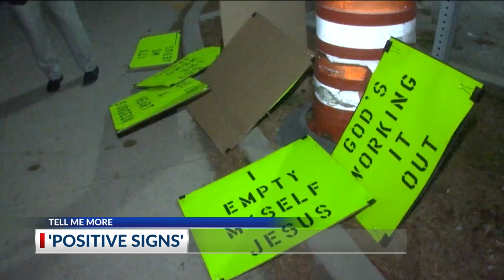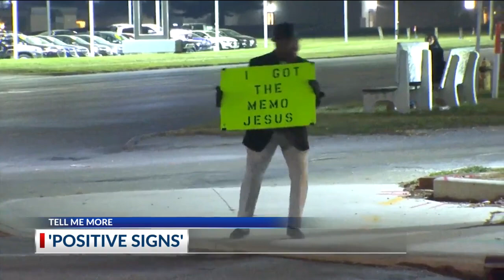Tell Me More: The man behind the signs at an east Columbus intersection